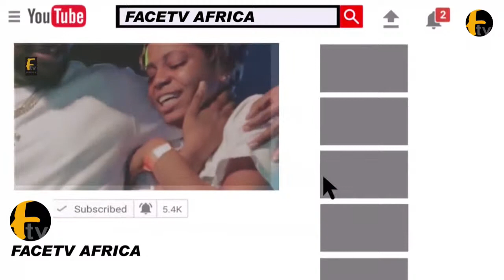DJ SWITCH LAMENT ''WE WILL BE STANDING UP TO OUR OPPRESSORS STARTING FROM LAI MUHAMMED ''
DJ SWITCH LAMENT ''WE WILL BE STANDING UP TO OUR OPPRESSORS STARTING FROM LAI MUHAMMED '' Face tv Africa Face tv Africa Facetv Africa Face tv AFrica Facetv Africa Facetv Africa and Music face: Real Indigenous Nigerian Music. We profile top performance, top rated Nigerian musicians, legends, events, video musicals and we dish them out to you from a Nigerian point of view.